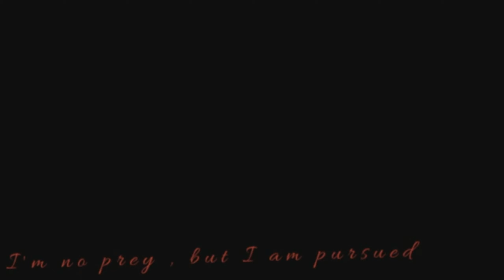° ~• ⋇⋆🦋🌼 Daisy Complete mep 🌼🦋⋆⋇ • ~° || Gacha Club•☆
• Czym jest mep? •
Mep to film tworzony razem przez widzów jakiegoś youtubera. Dzieli on daną muzykę na części (czyli party) a każdy z widzów tworzy swój part (swoją część). Później ytber łączy to wszystkie party razem i powstaje jakby gmv ale w animowanej, estetycznej wersji.

✨Part/y/s:✨
Intro: Ja / Me
Part 1- Wiki tiki
Part 2- Blue Hawks
Part 3- amikõ
Part 4- amikõ
Part 5- Little Somone
Part 6- Little Somone
Part 7- Wiki tiki
Part 8- Ja / Me
Part 9- Shadøw_uwu
Part 10- Shadøw_uwu
Part 11- Węgiel z czech
Part 12- Węgiel z czech
Part 13- • Hilia Chan •
Part 14- • Hilia Chan •
Part 15- •Mäyã•
Part 16- lykosy uwu
Part 17- lykosy uwu
Part 18- •Maløry•
Part 19- •Maløry•
Part 20- •čløudy•čøffëē•
Part 21- • Nixy •
Part 22- • Nixy •
Part 23- •Mäyã•
Part 24- Ja / Me
Part 25- •čløudy•čøffëē•
Part 26- Blood Lexy
Part 27- Blood Lexy
Part 28- xMoonCoffe
Part 29- K Demon
Part 30- K Demon
Part 31- xMoonCoffe
Outro: Ja / Me

Czas zbierania partów/Time collecting parts: około 2 miesiące i 2 tygodnie 🤗